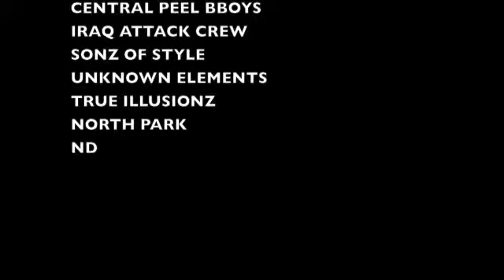Zero G crew 2000- 2005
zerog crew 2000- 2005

crew  made up brampton , Calgary , Toronto, Vancouver, HK  ,Korea